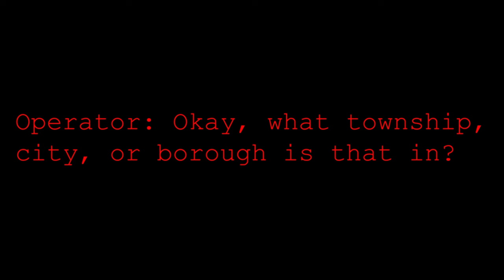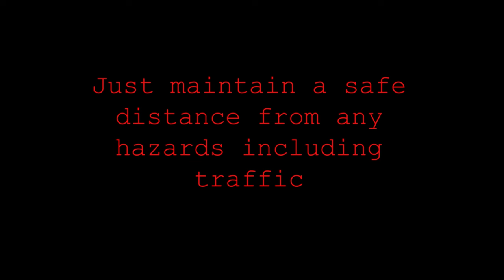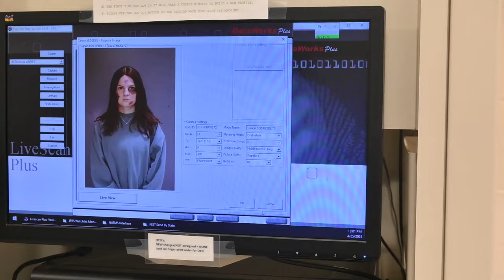Every 15 Minutes Lead Up and Accident Scene 2024